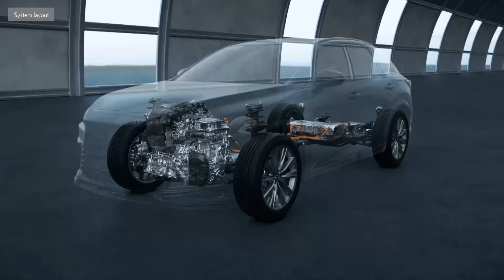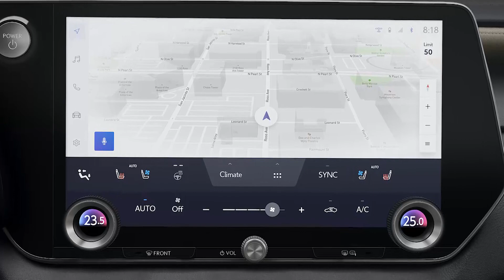Lexus presentó al nuevo RX en el Perú.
La quinta generación del Lexus RX ya está en los salones de ventas del Perú. Esta nueva entrega llega completamente renovada e introduce motores híbridos para todos sus niveles de equipamiento.

Cuéntanos en los comentarios, qué te parece la nueva versión del Lexus RX.